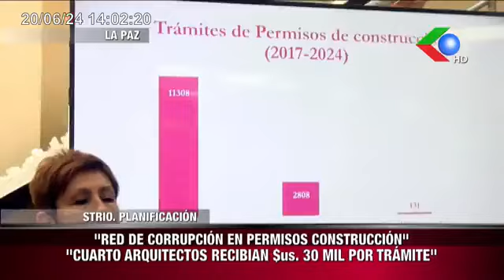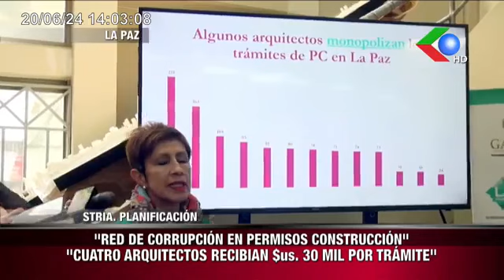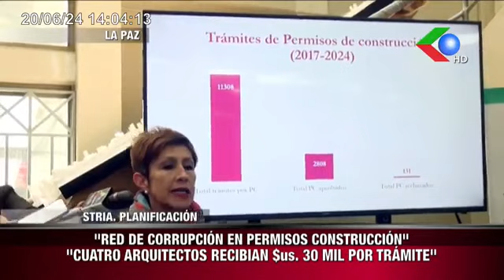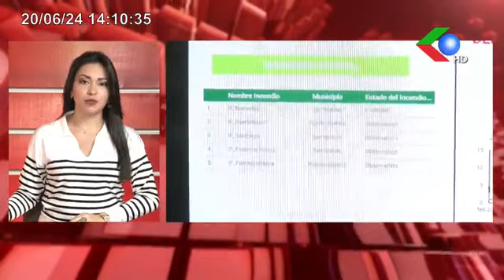"RED DE CORRUPCIÓN EN PERMISOS CONSTRUCCIÓN""CUARTO ARQUITECTOS RECIBIAN $us. 30 MIL POR TRÁMITE"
"RED DE CORRUPCIÓN EN PERMISOS CONSTRUCCIÓN"
"CUARTO ARQUITECTOS RECIBIAN $us. 30 MIL POR TRÁMITE"